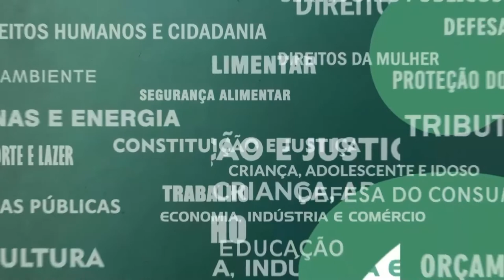Resumo Comissões - CPI Supervia - Reunião de instalação